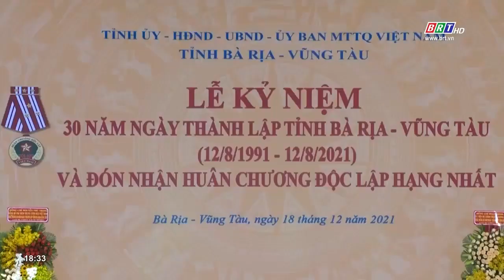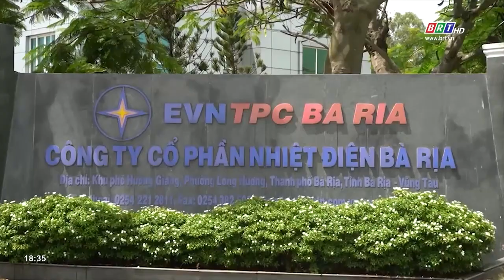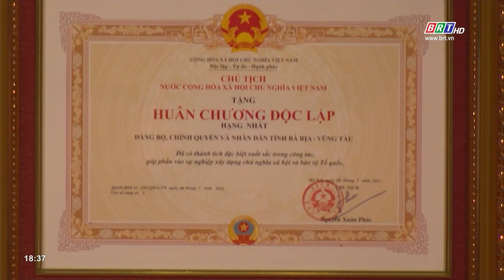Bà Rịa - Vũng Tàu tổ chức kỷ niệm 30 năm thành lập và đón nhận Huân chương Độc lập hạng Nhất | BRTgo